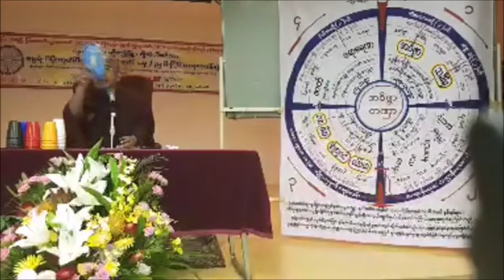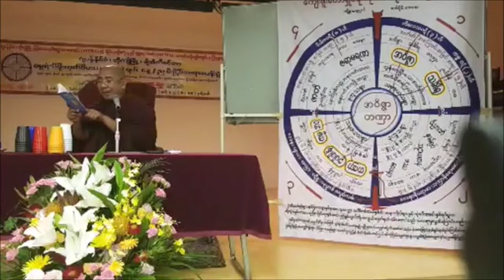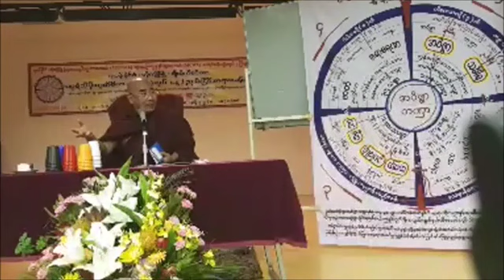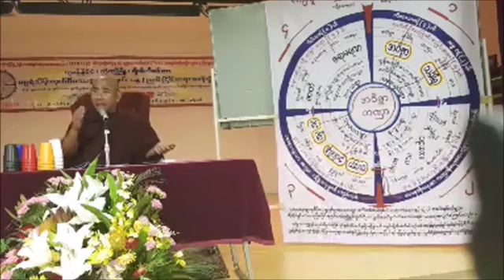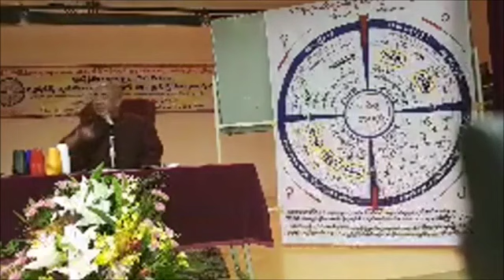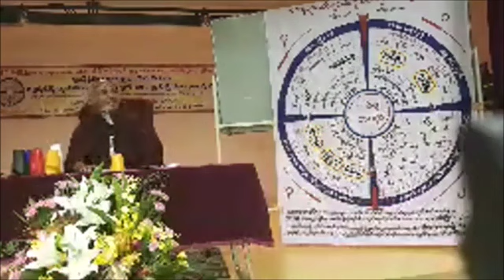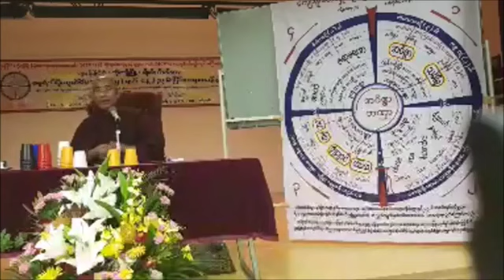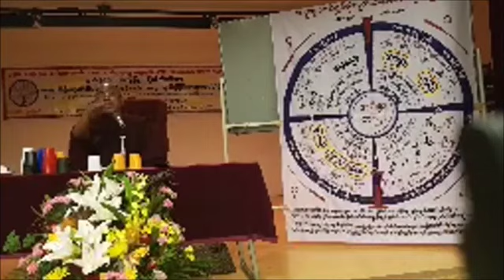20180815N ဓမၼရံသီဆရာေတာ္ႀကီး *အလယ္ပိုင္းနည္းနည္းပ်က္* {ဂ်ပန္ႏိုင္ငံ တိုက်ိဳၿမိဳ႕ ခ်ိအိကိစင္တာ}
ထပ္ဆင့္ ဓမၼဒါနျပဳပါသည္။

ထပ္ဆင့္ ဓမၼဒါနျပဳပါသည္။